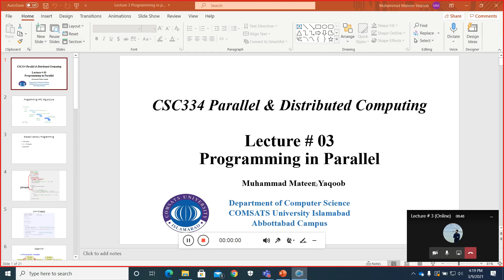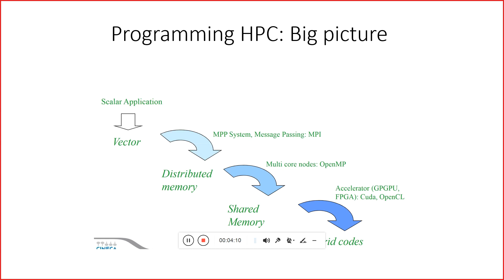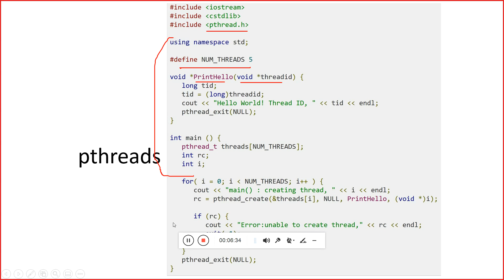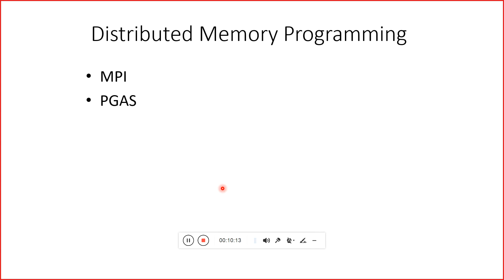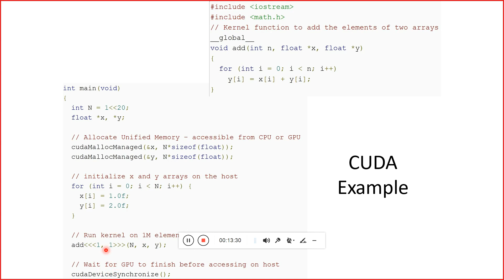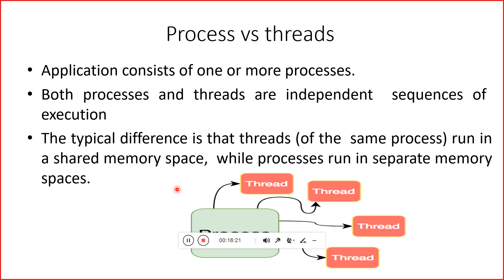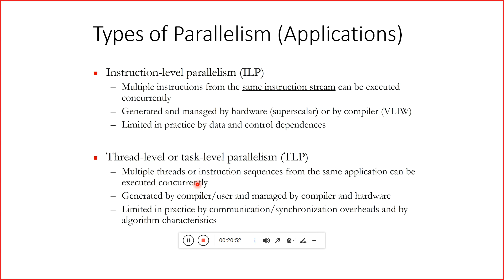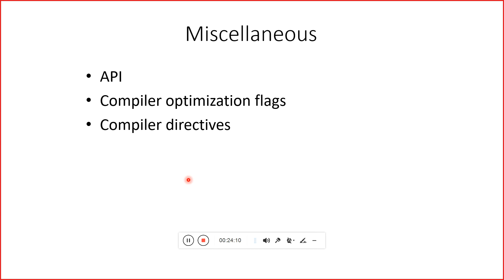Programming Tools/Platforms for Parallel Computing |Lecture 3| Parallel & Distributed Computing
In this lecture, I will discuss about the different programming aspects/tools for parallel execution of a task.

I will discuss programming tools to program an application using parallel memory architectures, some of the tools discussed in lectures are

OPENMP for shared memory
MPI for distributed memory
CUDA for GPU